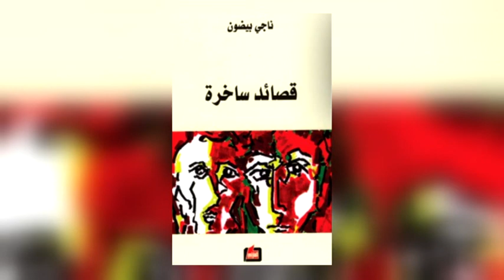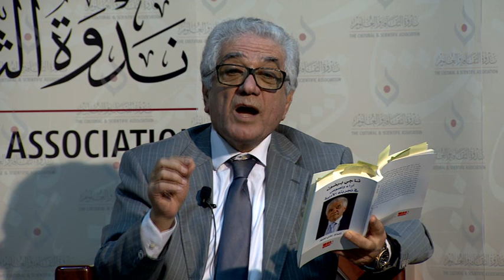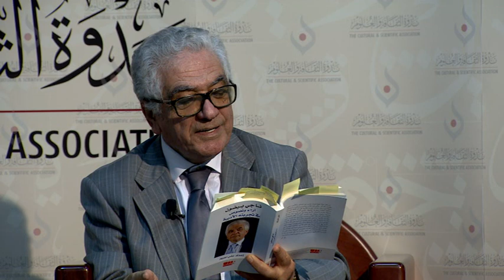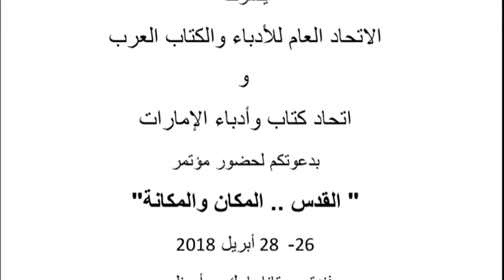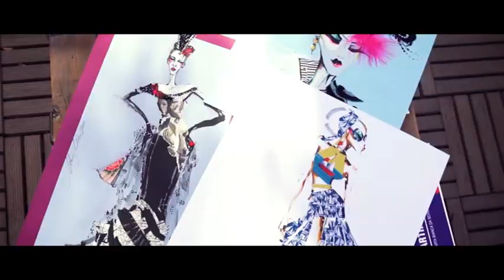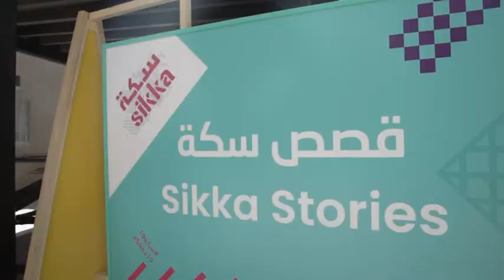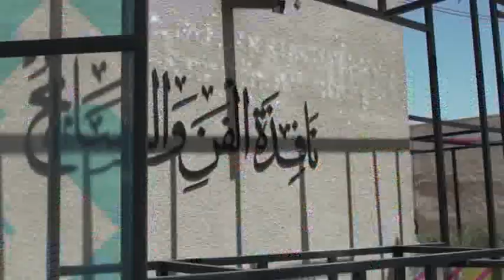VTS 01 2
الحلقة الثانية والعشرون 2019
الجزء الثاني